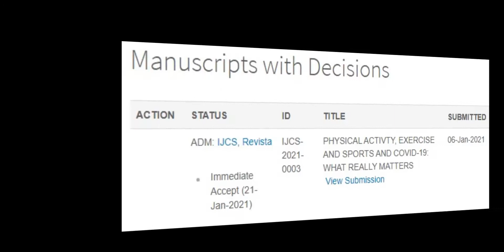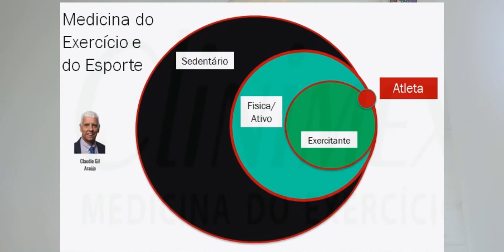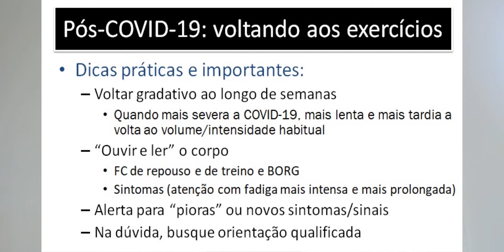Exercise, sports and covid-19: what really matters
Physical Activity, Exercise and Sports and Covid-19: What Really Matters